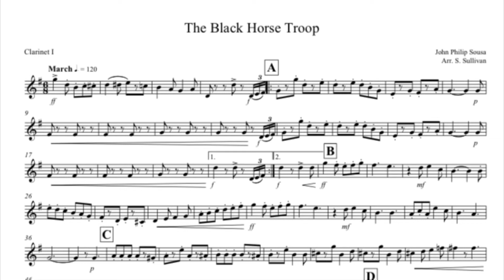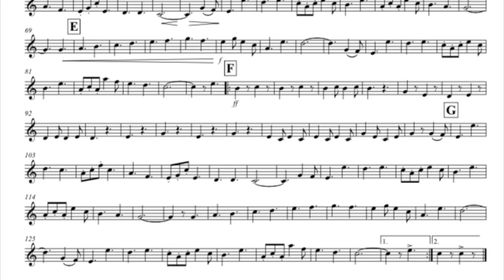The Black Horse Troop - Clarinet Quintet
This fine edition of the classic Sousa march for clarinet quintet has character and swagger unlike any other.  The 6/8 meter creates an astonishing musical image of a horseback unit on the move.